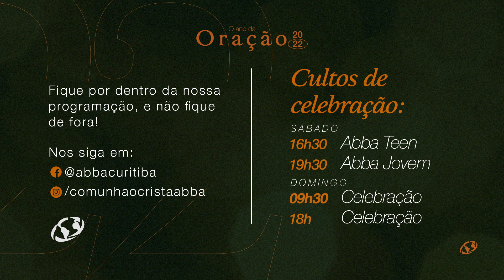Fazendo a diferença - Silmar Kulka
O Pastor Silmar Kulka nos traz uma palavra edificante com o título "Fazendo a diferença".
Temos a certeza de que esta mensagem edificará grandemente a sua vida.
Salvar vidas e formar líderes!
Essa é a visão da Comunhão Cristã Abba, que há 28 anos tem impactado grandemente a vida de milhares de pessoas na cidade de Curitiba e também em todo o Brasil.
Nossa igreja está localizada na cidade de Curitiba no seguinte endereço: Rua Engenheiro Niepce da Silva, nº 139, Portão, Curitiba-PR, e nossas celebrações acontecem nos seguintes horários: Sábados: Às 19h30 Domingos: Às 09h30 e 18h
Continue conectado conosco!